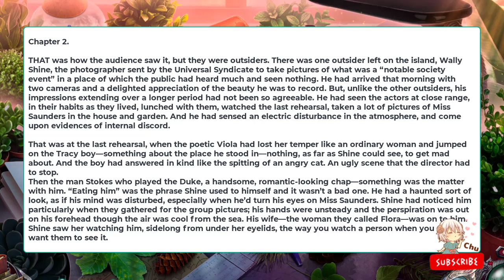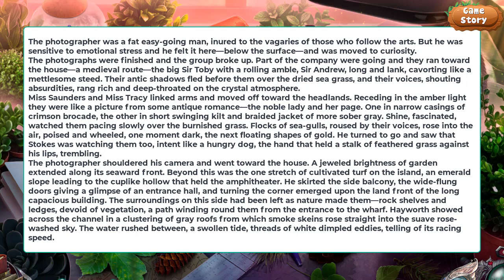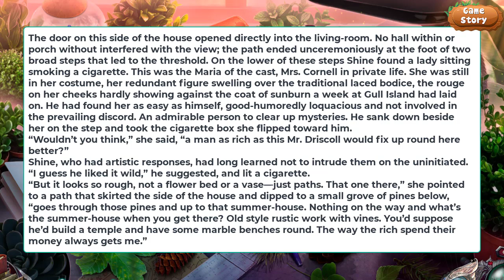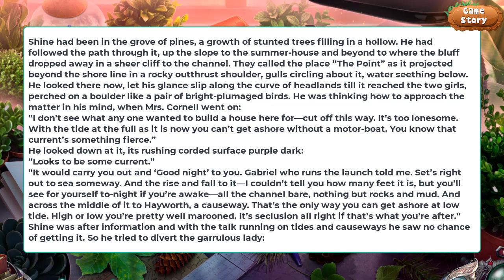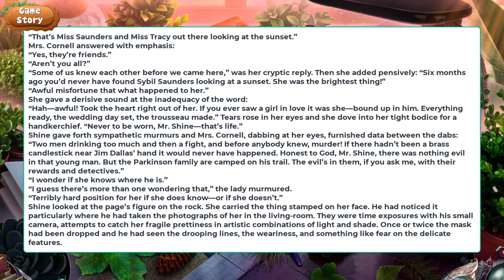The Leading Lady #2: The Photographer 🌌| Audio Book 🎎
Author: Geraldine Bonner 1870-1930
Original Publication: The Bobbs-Merrill Company,1926.
Islands fiction, murder, investigation, mystery fiction, maine fiction, actors

The music in the video is from Lofi Geek, Retro Girl, and Feardog channel.